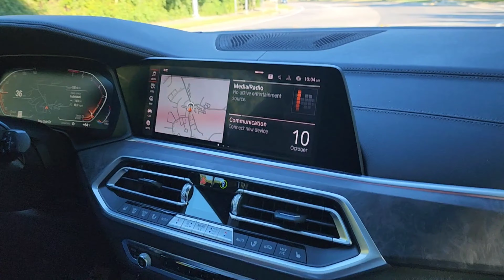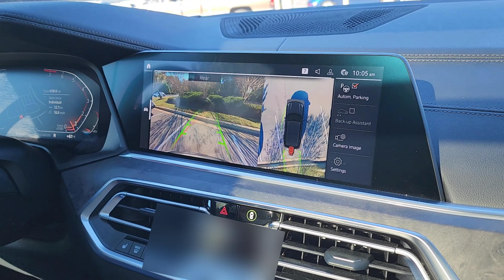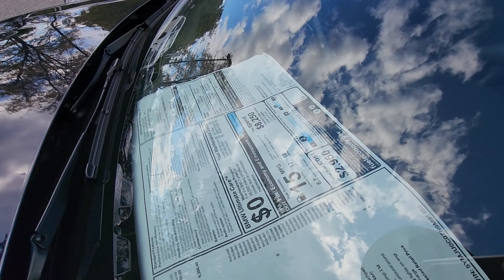Taking Delivery Of A BMW X5 xDrive 40i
Taking Delivery Of A BMW x5 Individual Package

Signal blocker

Center Console Pad

Interior Inserts

Alarm System

Armrest Pad

WHY DODGE REJECTED MY TRADE!

Sto N Sho

Armrest Pad

Alarm System

Door/Cup Inserts

Screen Protector

Tire Shine